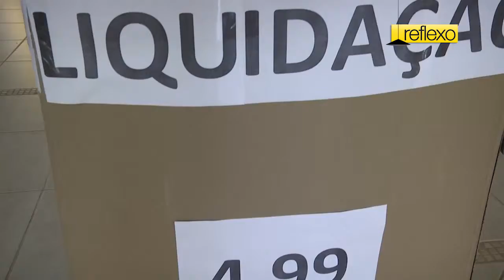Reflexo Iluminação - Liquidação Maluca!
Reflexo Iluminação
Av. Rio Amazonas, 1380
Residencial Amazonas, Franca - SP

(Fevereiro 2019)